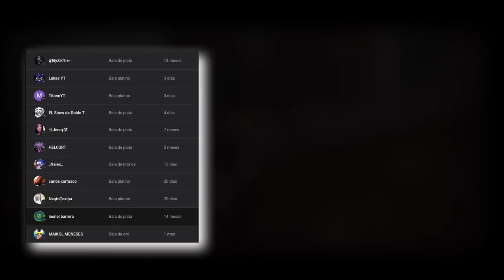Mi nueva skin !! Last island of survival Rust android solo standard 💥💥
Mi dispositivo : Poco F3 -  128 GB - 6 Ram